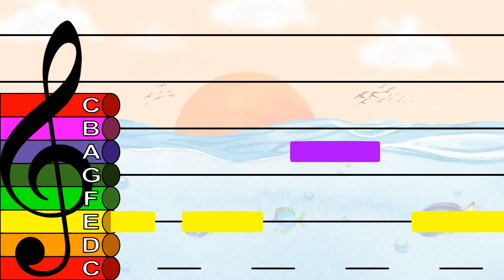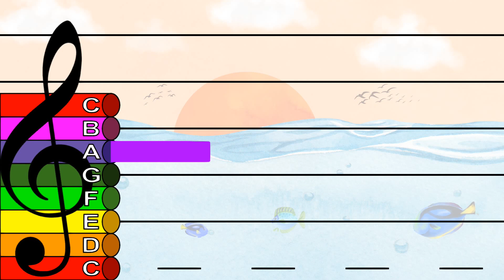Aquarium (Easy Version) - Carnival of the Animals [Saint-Saëns] - Treble Clef Boomwhacker Play Along